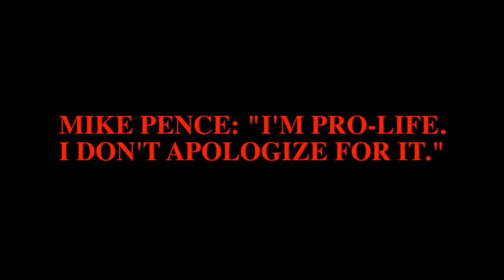MIKE PENCE: "I'M PRO LIFE I DON'T APOLOGIZE FOR IT "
Donald Trump's running mate is definitely throwing Planned Parenthood supporters into a tizzy.